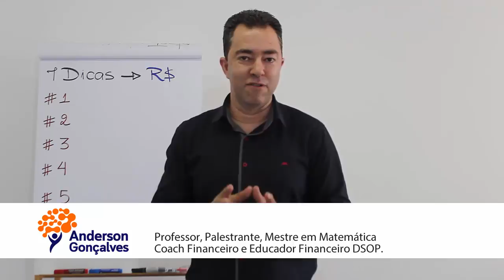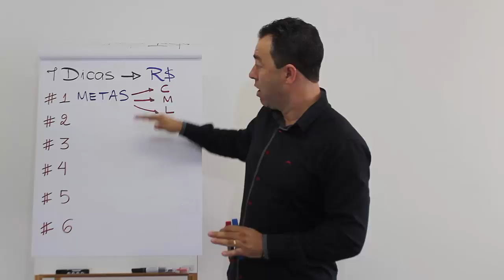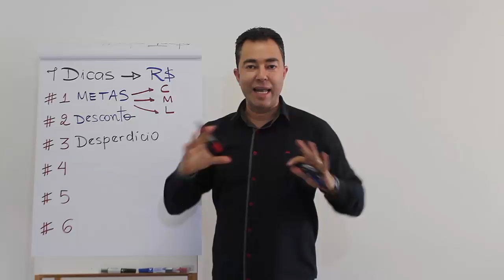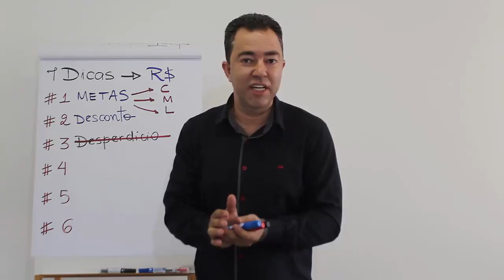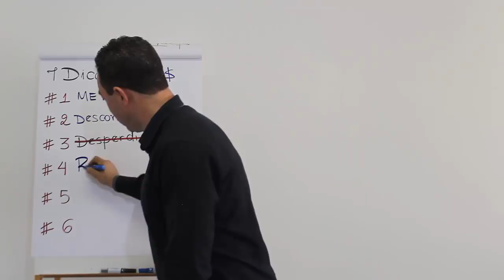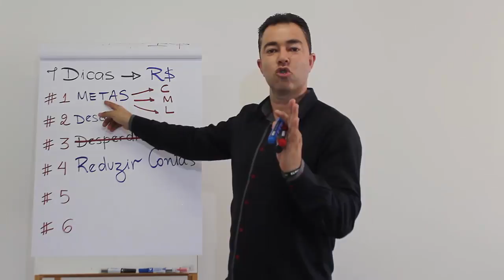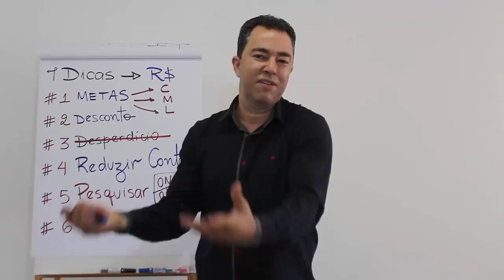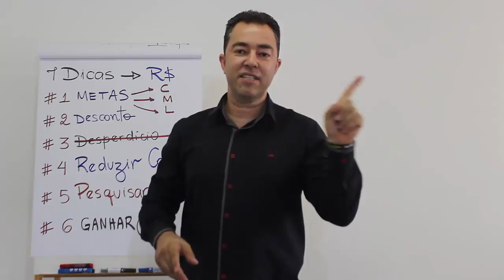7 DICAS PRA SOBRAR DINHEIRO | (melhoria de áudio) (termine o mês no azul)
Dicas práticas para você terminar o mês no azul, aplicando cada uma delas vai sobrar dinheiro para fazer investimentos e realizar seus mais ousados sonhos.

Conheça as Palestras e Treinamentos de educação financeira corporativa, saiba mais